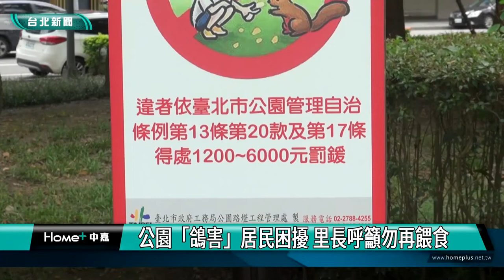台北|大道里|公園「鴿害」居民困擾 里長呼籲勿再餵食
信義區大道里里長毛水月相當重視里民反映的問題，他說里民的小事就是里長的大事，現在就跟著里長的腳步，來看里長為民眾積極解決各種問題。